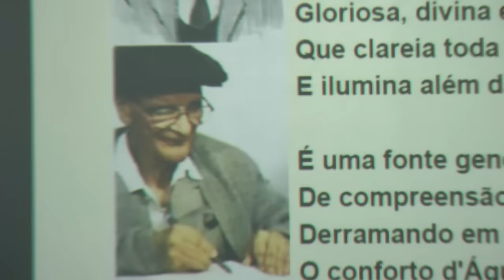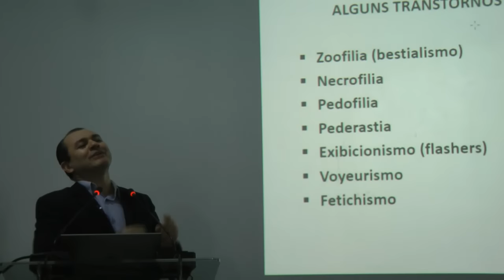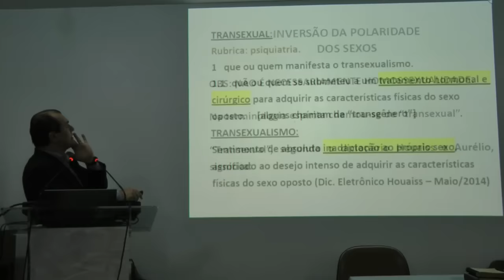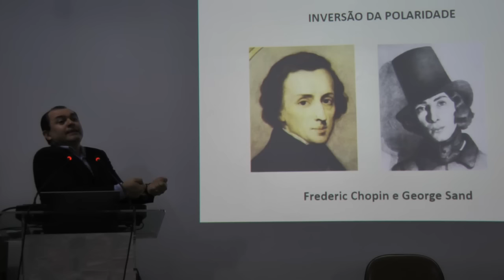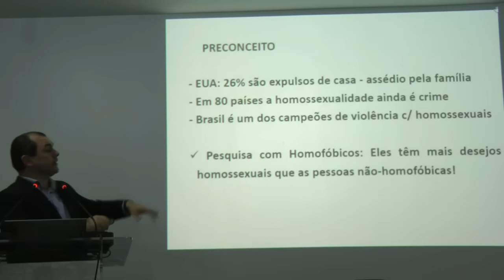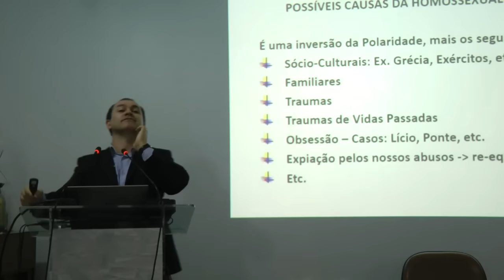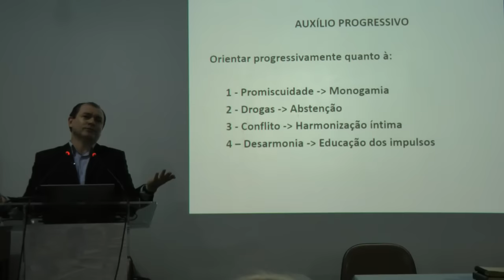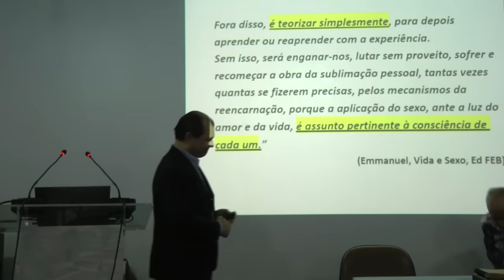Homossexualidade e Espiritualidade HD Sexo e Consciência - Nazareno Feitosa FEDF 2016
Palestra Homossexualidade e Espiritualidade HD Sexo e Consciência - Nazareno Feitosa na Federação Espírita do Distrito Federal - FEDF do Susoeste, em Brasília, 2016.